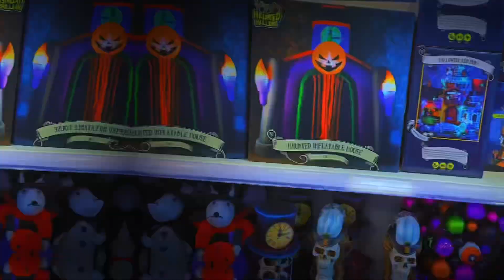The Range | Halloween 2024 | Store Walkthrough | Part: 2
For More Content Like This, Click On My Channel. 💀🕸️